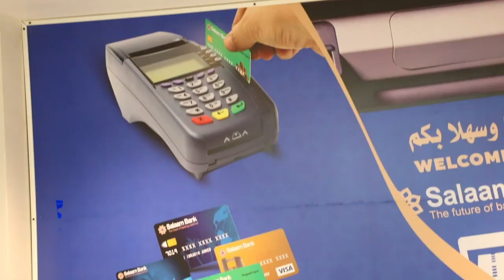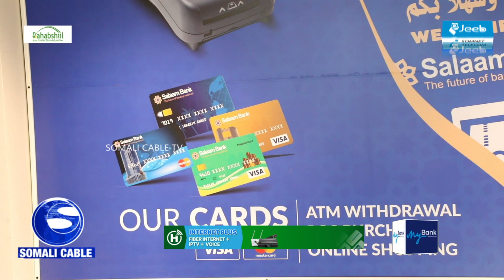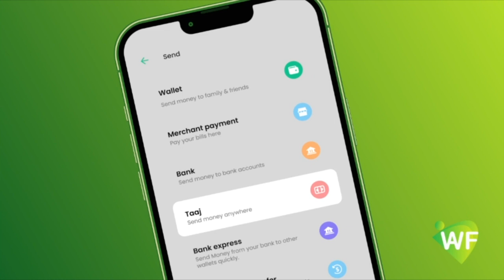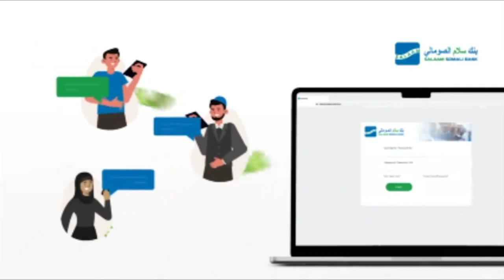Madaxweynaha Dalka Uganda, ayaa xariga ka jaray banki cusub oo uu Salaam Bank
Madaxweynaha Dalka Uganda, ayaa  xariga ka jaray banki cusub oo uu Salaam Bank ka furey wadanka Uganda oo noqonaya bangigii ugu horeeyey ee Islami ah ee laga furo dalkaas.